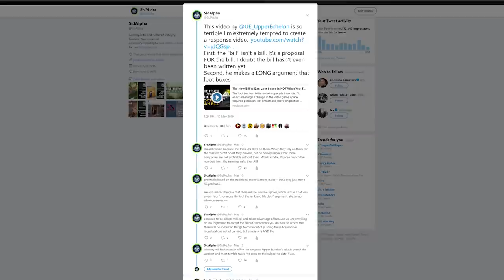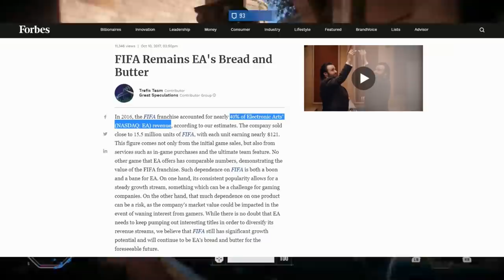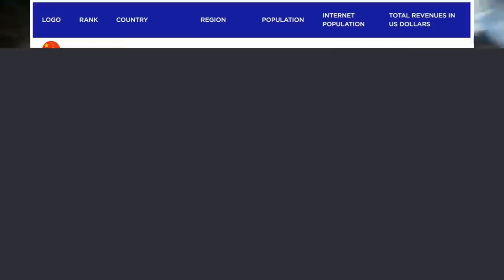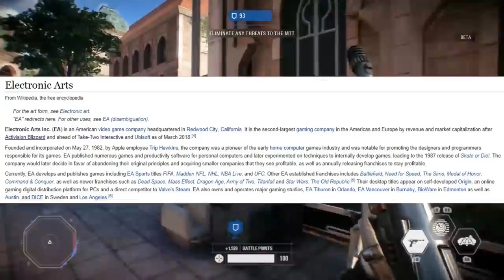I Respond to Upper Echelon Gamers Response to our Twitter debate on Loot Boxes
Last night I got into a lengthy Twitter debate with Upper Echelon Gamers regarding his recent video discussing the Lootbox ban bill. Due to how terribly I handled myself, he decided to create a response video to that exchange. As that is the case, I felt it only proper that I take some time to both cop to my mistakes and to set matters straight in relation to his video.

Hibiki
Jonathon
Aidosyne
Lord
Thomas
Jera
Skorn
Munchman
mad1316
Kyle
Angelo
JÃ¯n
Schro
Snake
Kurt
Will
JAXMerrick
Janos
KingMadding